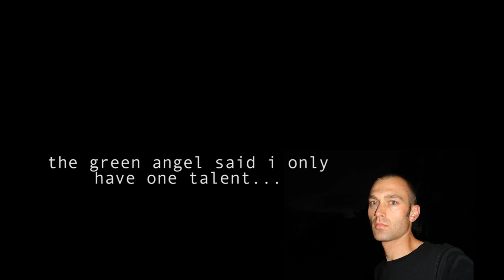Big Ass Wave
Hey angels, my  pals & I went to cedar point...again. we had a blasty. if only we got the whole roller coaster line to do the wave. i guess some people are just born lame. But enough people participated :)